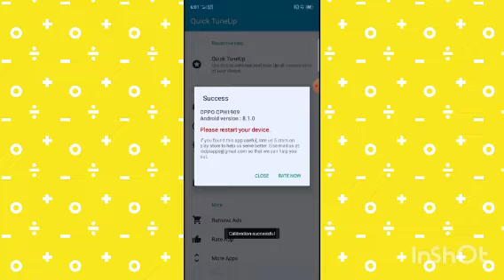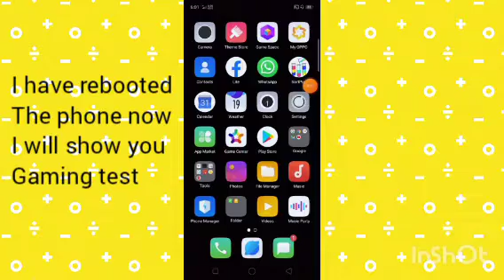How to increase phone's speed for gaming 100%working lag fix bgmi/pubg,free fire HI TECH GAMERZ YT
How to increase phone speed for gaming 100%working lag fix bgmi/pubg,freefire HI TECH GAMERZ YT

BY this video your phone speed will increase
it's 100% working

password-HI-TECH GAMERZ

Speed up Android phone performance

Speed up Android phone performance app

How to increase processor speed in Android Mobile

How to speed up Android phone Developer Options

How to increase phone processor

How to increase processor speed in Android without root

Speed up Android phone 2021

How to increase phone performance for gaming

Speed up Android 10

How to speed up Android phone internet

Speed up Android phone 2020

How to speed up Samsung phone

Refresh my phone

Best Developer option settings for gaming Android 10

Best Developer option settings for gaming Android 11

How to increase gaming speed

Android 11 gaming performance

What is system graphics driver in Android

Per CPU buffer size

Increase Android gaming performance by 5X without root

System graphics driver android 11